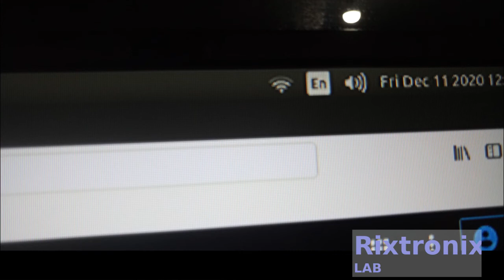How to make diy Wifi Antenna Booster Easy Quick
3.2V 64Ah pre-welded cell pack 1Pc

7812 Regulator Chip 12V TO-220

7805 5V Voltage Regulator 10 Pieces

3D Printer LCD Module 20x4 1Pc

3D Printer Melzi 2.0 1284P Mainboard PR Usa 1Pcs

1N5822 Diode 10pcs 3A 40V Fast Recovery Schottky diode

3D Printed Look Keo Cleat Thicker Hook Areas 1pair, I've tested for more than 1 year ride